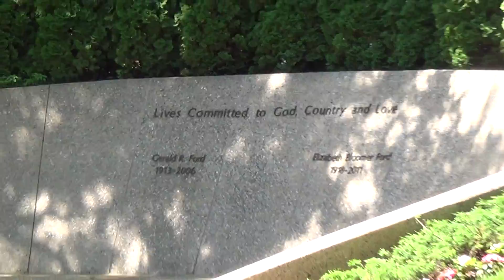Gerald Ford Gravesite